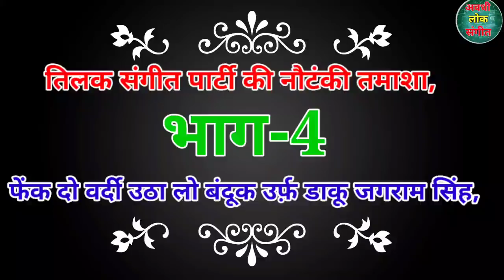फेंक दो वर्दी उठा लो बंदूक उर्फ़ डाकू जगराम सिंह, भाग-4 तिलक डांसर की नौटंकी nautanki Tamasha.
नमस्कार दोस्तों अवधी लोक संगीत यूट्यूब चैनल पर आपका हार्दिक स्वागत है,दोस्तों फेक दो वर्दी उठा लो बंदूक उर्फ़ डाकू जगराम सिंह भाग 4 आप लोगों की सेवा में प्रस्तुत किया गया है आशा करता हूं यह वीडियो आपको पसंद आया होगा तो कृपया मेरे चैनल को लाइक करें शेयर करें सब्सक्राइब करें ताकि ऐसे नए-नए वीडियो अब तक सबसे पहले पहुंचे,🙏🙏🙏🙏

                                  ।।धन्यवाद।।